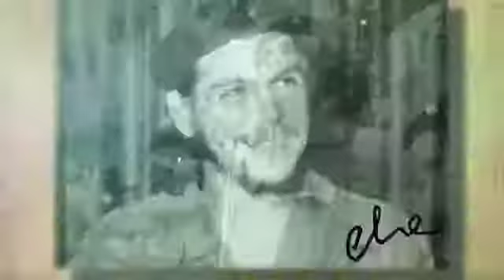Día de los Médicos Integrales Comunitarios